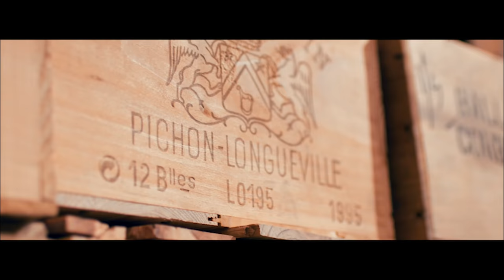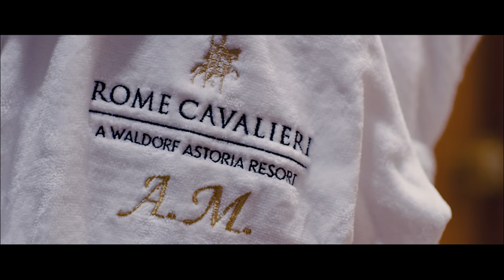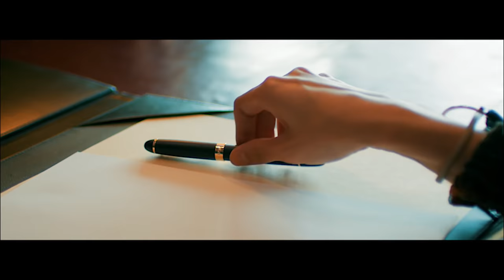Mastering Seduction: Chapter 19 - Use Spiritual Lures | The Art of Seduction Explained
Seduction is a game of psychology, not beauty, and it is within the grasp of any person to become a master at the game. All that is required is that you look at the world differently, through the eyes of a seducer.(Greene) Every seduction has two elements that you must analyze and understand: first, yourself and what is seductive about you; and second, your target and the actions that will penetrate their defenses and create surrender.(Greene)

📚Author - Robert Greene